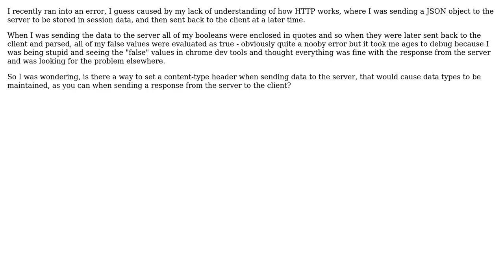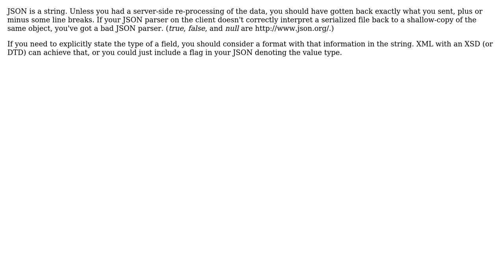Why can data sent from the server be in a variety of formats, but sent to the server it can only...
Software Engineering: Why can data sent from the server be in a variety of formats, but sent to the server it can only be a string?

With thanks & praise to God, and with thanks to the many people who have made this project possible! | Content (except music & images) licensed under CC BY-SA | Music | Images & others | With thanks to user Keir Lavelle user DougM and the Stack Exchange Network Trademarks are property of their respective owners. You are responsible for your own actions.